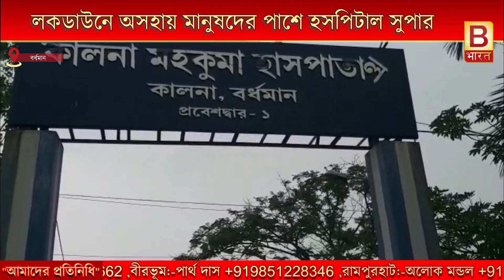লকডাউনে অসহায় মানুষদের পাশে হসপিটাল সুপার। B Bharat/Biswa Bharat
Hospital super next to helpless people in lockdown.banglanews lockdown relief#